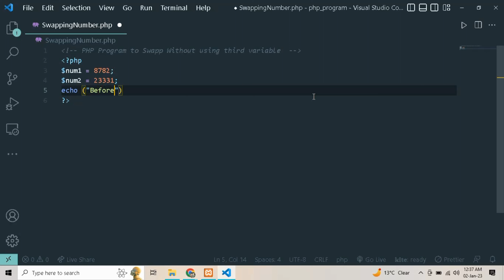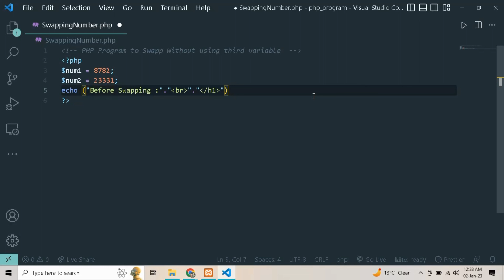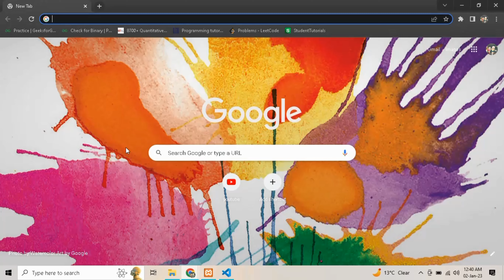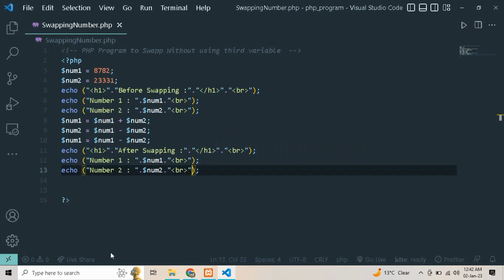Php Program to swapp two numbers without using third Variable || Learn php Program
Hello Friends

Agar aap iss channel pe new hai to please_subscribe_kar_le aur bell icon 🔔 press kar le

Facebook id  :- logic in programming

Instagram link :-I'm on Instagram as @logicinprogramming. Install the app to follow my photos and videos.